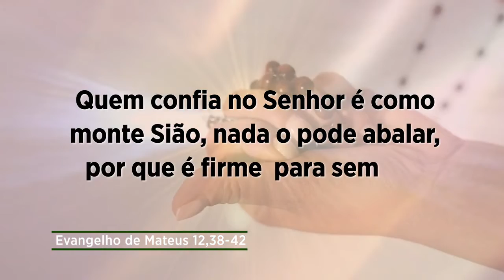Evangelho de 18 de julho de 2022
Os mestres da lei e os fariseus disseram a Jesus que queriam ver um sinal realizado por ele. Nenhum sinal será dado a essa geração má e adúltera, a não ser o sinal de Jonas, disse Jesus.

O mundo de hoje está cada vez mais questionando Deus, duvidando dele. Queremos que ele nos prove que existe, que nos ama, que escuta as nossas orações... queremos que ele faça todas as nossas vontades. Ao invés, a nossa atitude correta diante de Deus seria a da confiança, simples e sincera. Um salmo diz assim: quem confia no Senhor é como monte Sião, nada o pode abalar, por que é firme para sempre.